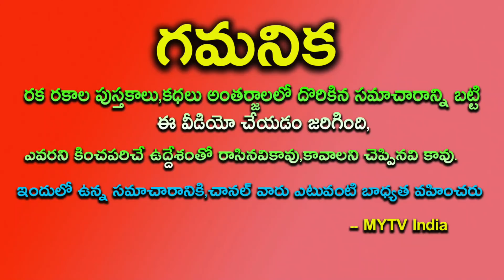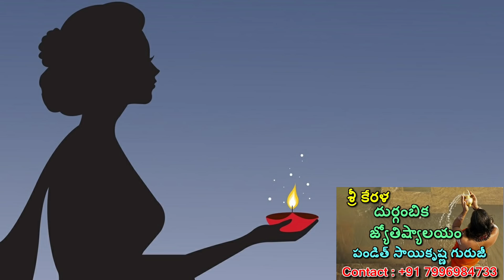శక్తులు గల అమావాస్య నవంబర్ 14th నుంచి ఈ 5 రాశుల వారికి 14 సంవత్సరాలు పట్టిందల్లా బంగారమే